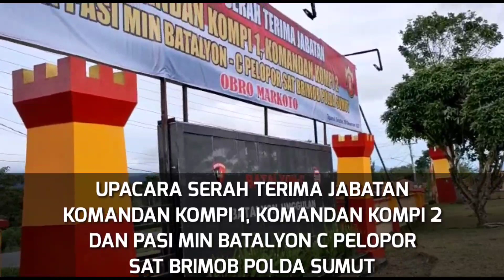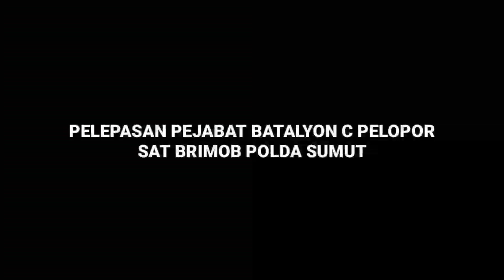Serah Terima Jabatan Danki 1, Danki 2 dan Pasi Min Batalyon C Pelopor Sat Brimob Polda Sumut..